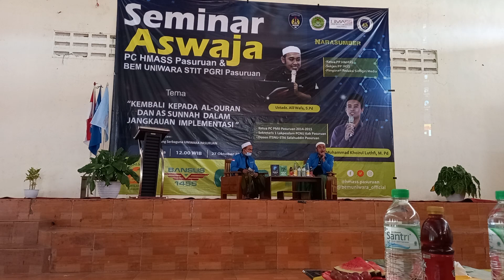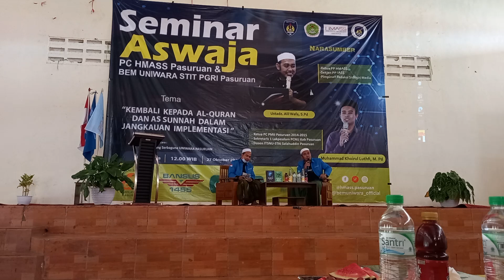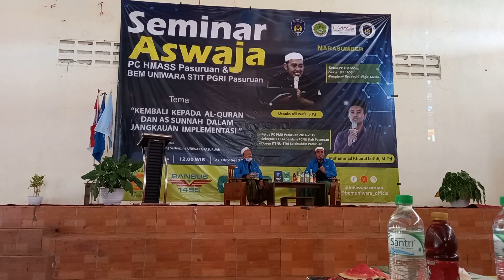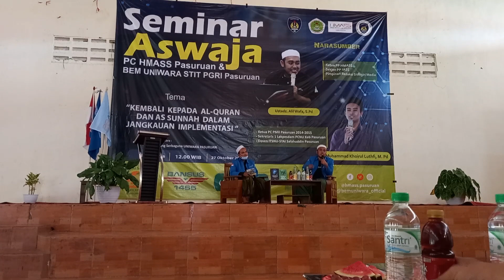Seminar Aswaja " kembali kepada al-qur'an & assunnah dlm jangkauan implementasi"